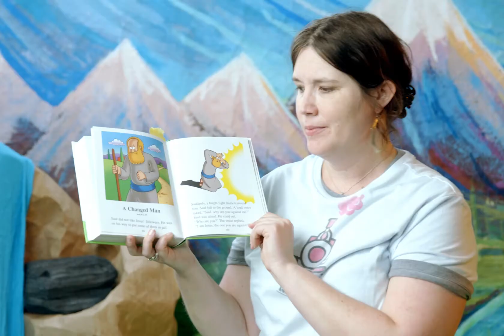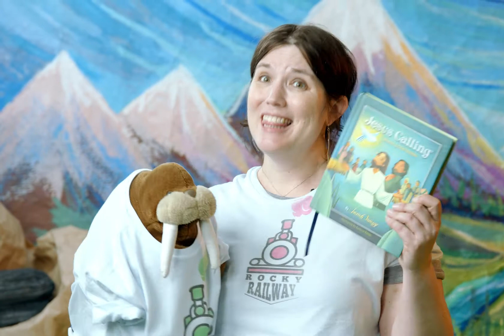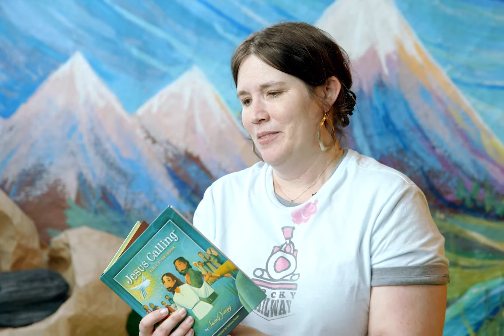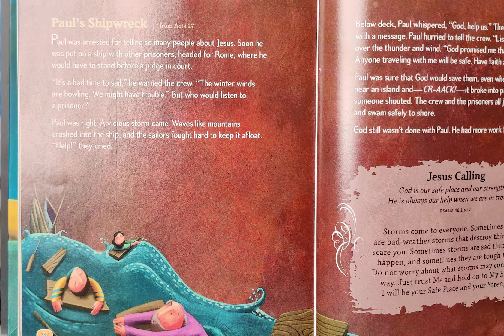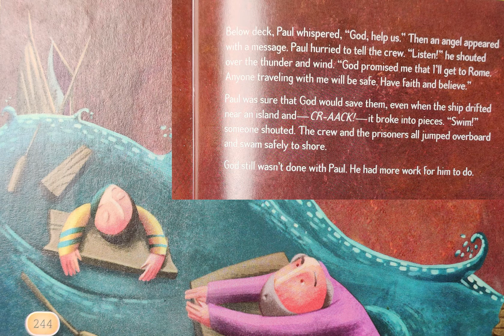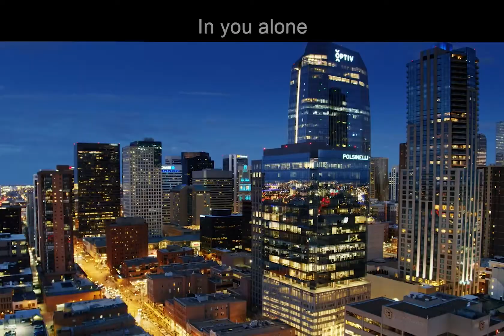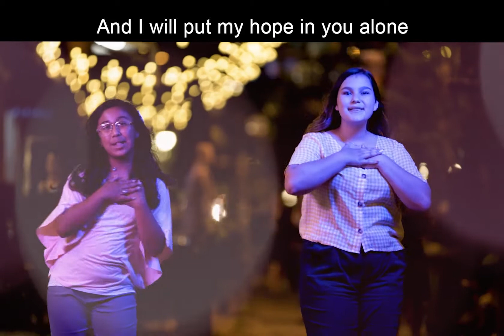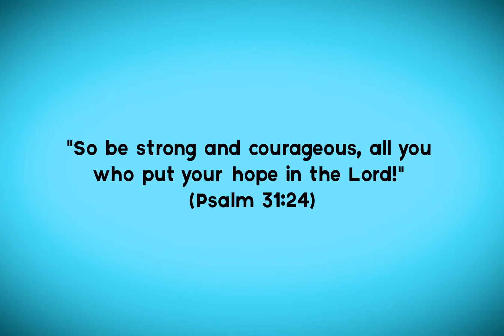Day 2 PreK - Kidsweek 2021